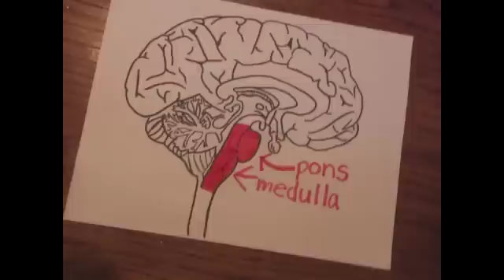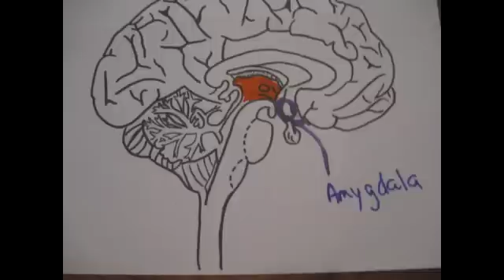The Brain Song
Parts of the Brain and their functions!!